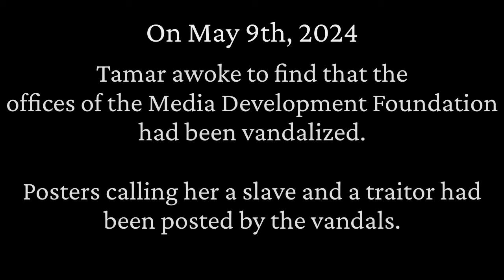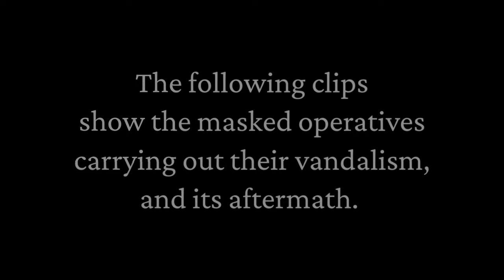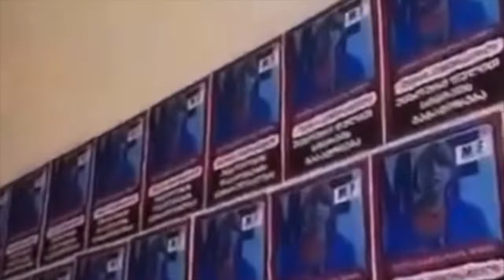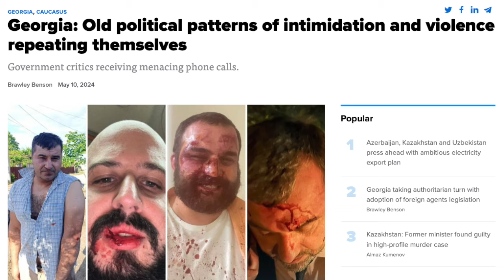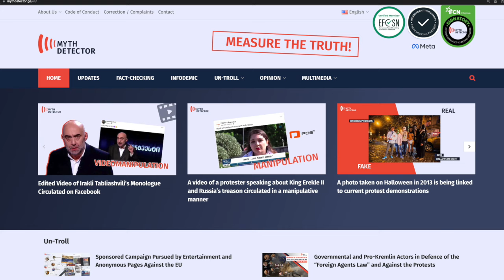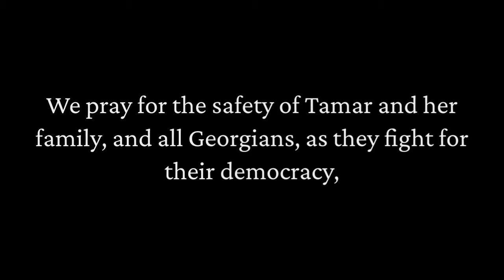Episode 97: Georgia Defending Democracy with Tamar Kintsurashvili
Tamar Kintsurashvili is the executive director of the Media Development Foundation (MDF) and the editor-in-chief of fact-checking online portal Myth Detector ) third-party partner of Facebook’s fact-checking program and a verified signatory of the International Fact-Checking Network (IFCN) of the Poynter Institute.
Tamar runs media literacy programs for youngsters and teachers. She is a member of Deutsche Welle Akademie Media and Information Literacy Experts Network (MILEN) and the UNESCO MIL Alliance nomination committee.

Tamar is an author and co-author of numerous research papers and publications on anti-Western propaganda, Russian information warfare in Ukraine, Anti-Gender and Anti-LGBTQI Mobilization in Georgia, Infodemic, Kremlin Influence Index, media literacy and media self-regulation.

Prior to joining MDF, she served as a deputy secretary of the National Security Council of Georgia in 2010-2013. She was responsible for civil integration policy development. Previously, Kintsurashvili was the first elected general director of the Georgian Public Broadcaster (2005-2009) and deputy director of the CSO Liberty Institute (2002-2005).

Tamar Kintsurashvili is associate professor at Ilia State University. She received an MSc in policy studies from Edinburgh University and MA in journalism from Tbilisi State University.